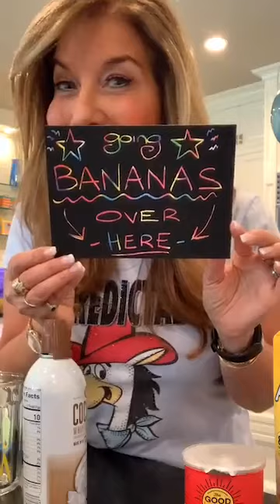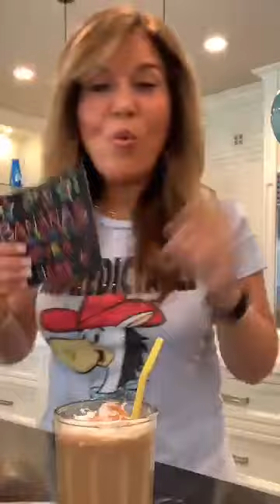How to Make a Banana Caramel Coffee Shake (Live Recipe Demo with Lisa)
This 116-calorie frozen coffee shake is like the lovechild of a banana smoothie and a caramel Frappuccino. Watch Lisa blend it up...

Prerecorded from an earlier broadcast on Facebook.